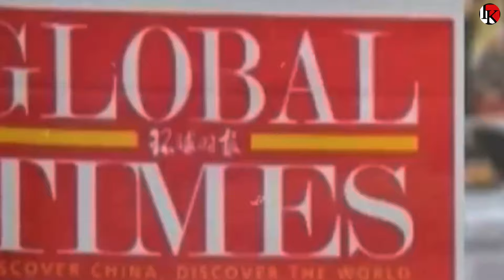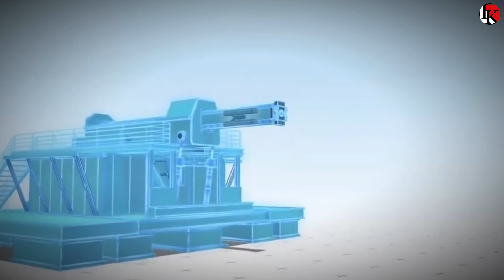🗣️चीन ने फिर छेड़ा सीमा विवाद जयशंकर के बयान पर भड़का Global times india China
🗣️चीन ने फिर छेड़ा सीमा विवाद जयशंकर के बयान पर भड़का Global times